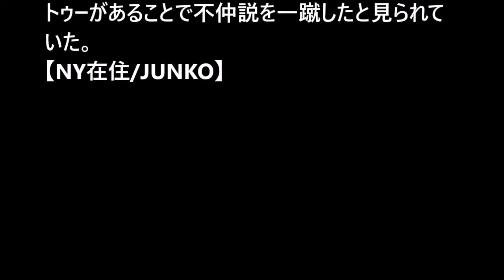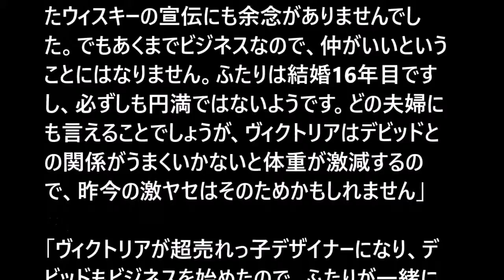ニュース流し読み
先日、ヴィクトリア・ベッカムがロンドンのドーバー・ストリートに昨年オープンさせた高級ブティックの1周年記念のため、ディナーイベントが.